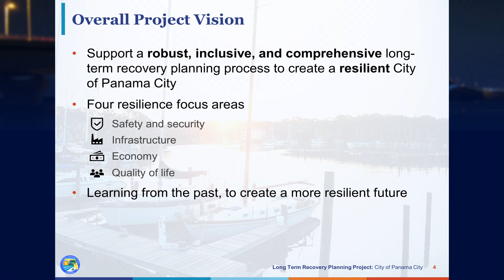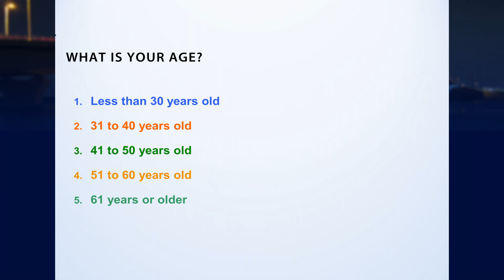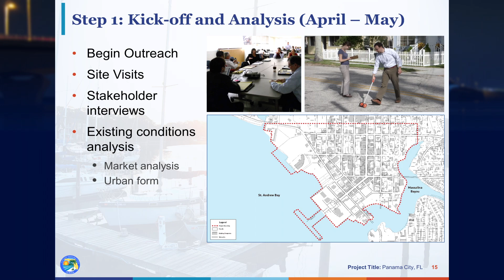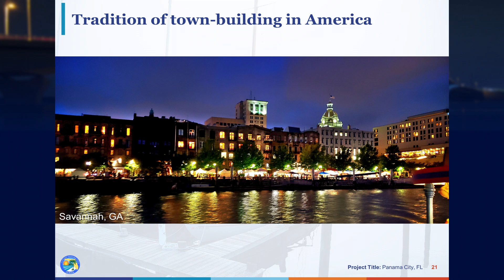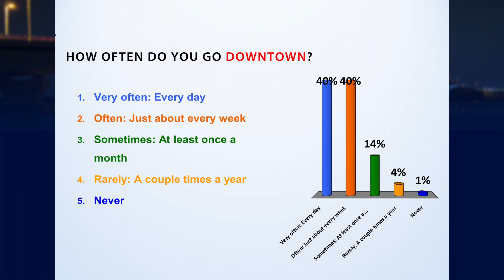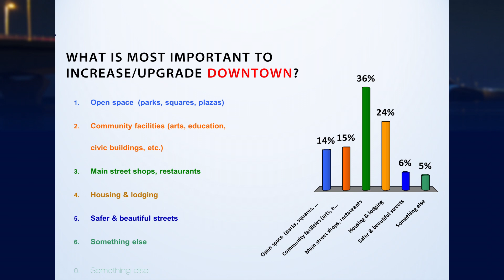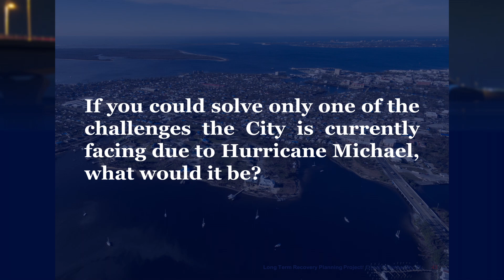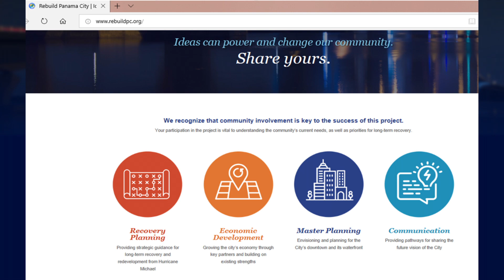City of Panama City Long Term Recovery Kickoff Meeting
The City of Panama City Long Term Recovery Kickoff Meeting was held on May 6, 2019. For more information on the recovery planning, please